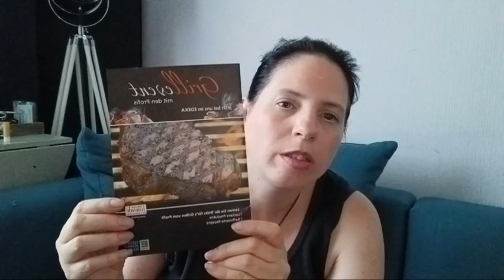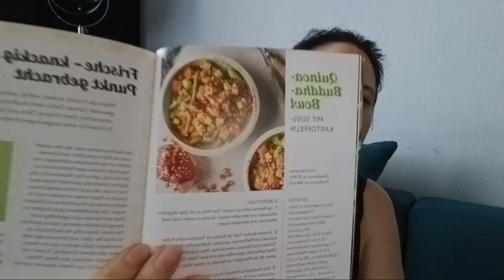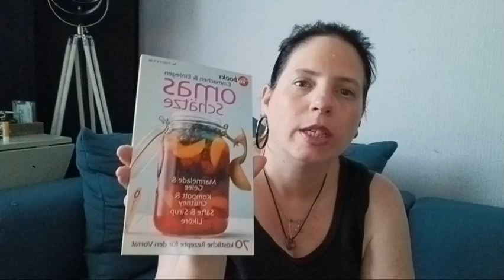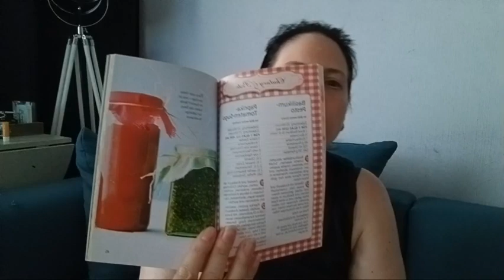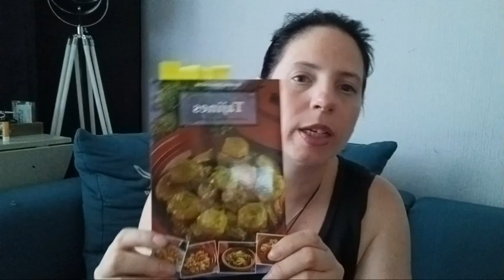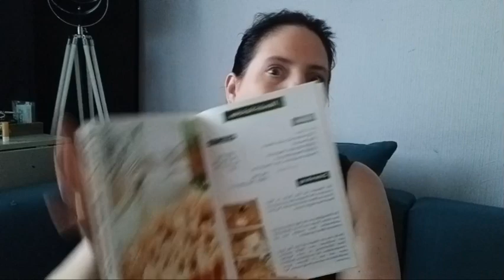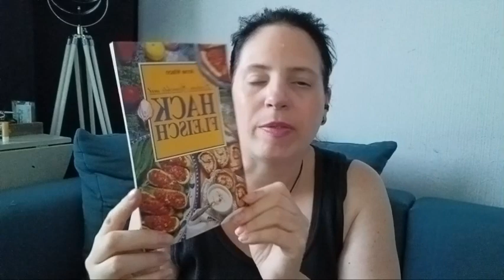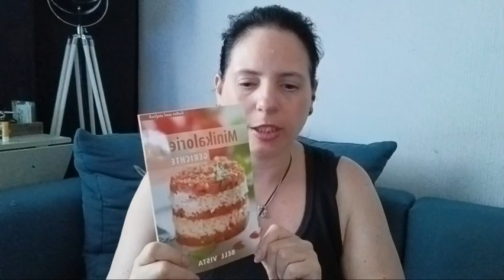Grillen, Raclette, Fondue uvm / Meine Kochbuchsammlung Teil 9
Sei dabei und begleite uns bei Unseren Abenteuern die uns das Leben stellt.

👉 ABO  ‎@corryslife  für Dich kostenfrei

Alle Produkte sind selbst erworben & nicht durch Kooperation.
Jegliche durch Markenerkennende Werbung stellt lediglich meine Persönliche Meinung dar.
Empfehlungen gebe ich basierend auf eigenen Erfahrungen.

👉 1x Abonieren ‎@corrysrezepte5913

👉 Wishlist Amazon